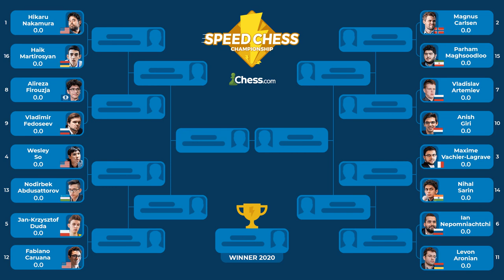Learn Windmill Queen Sacrifice Pattern | Duda vs Karjakin | Speed Chess Invitation 2020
16 extremely strong chess masters compete in Speed Chess Invitational 2020 for only one qualification spot to Speed Chess Championship tournament. The events are organized by chess.com platform and in this video, I'd like to show you one of the final games between Jan-Krzysztof Duda and Sergey Karjakin. The beautiful tactic, a great pattern to remember, and a windmill fun at the end.

Mordimer Chess focuses on the educational aspects of chess by showing the games of the best players in history but also current top tournaments games. That's why at the beginning we can enjoy English Opening chess explained and then we continue with the most interesting variations. We aspire to become the best chess channel and we believe watching videos with analyses like Jan Krzysztof Duda chess games can help to learn chess and give you ideas on how to continue the game. And we think that it doesn't really matter how you call this amazing board game ever invented: शतरंज, szachy, ajedrez, schach, шахматы, شطرنج, チェス, échecs, xadrez, scacchi or chess. We still can talk and understand the same chess language. Watching chess videos for intermediate players channels helps to improve your skills but also teach you how to enjoy chess in general. We strongly recommend following our videos to increase awareness in critical positions that can appear in your games. If you want to see quality content like Sergey Karjakin chess games or any other chess games with commentary in the future, don't forget to follow the best youtube chess channels and see you in the next one. More chess videos are coming.

Jan-Krzysztof Duda vs Sergey Karjakin, Speed Chess Invitation 2020
English Opening: Agincourt Defense [A13]
1. Nf3 d5 2. c4 e6 3. e3 Nf6 4. Nc3 Be7 5. b3 O-O 6. Bb2 b6 7. Rg1 c5 8. g4 Nc6 9. g5 Ne4 10. Nxe4 dxe4 11. Ne5 Nxe5 12. Bxe5 Bxg5 13. Qg4 Bf6 14. Qxg7+! Bxg7 15. Rxg7+ Kh8 16. Rxf7+ Kg8 17. Rg7+ Kh8 18. Rxa7+ Kg8 19. Rg7+ Kh8 20. Rg6+ 1-0

0:00 Start
0:07 Introduction
0:40 Speed Chess pairings
3:28 Chess game
11:29 Speed Chess parings

BTC: 3PS4MzhvGxf1UMy9Jy6oKyDfmq6RLTHy2M
ETH: 0x8B6f7C1eE5D683fEF0F58d37aB855244fED966Df
LTC: MBqUjZteEa4c6ANi7HGM538btTxii41T1r